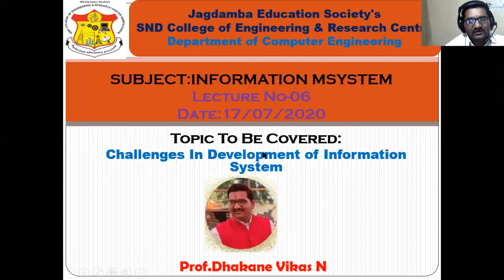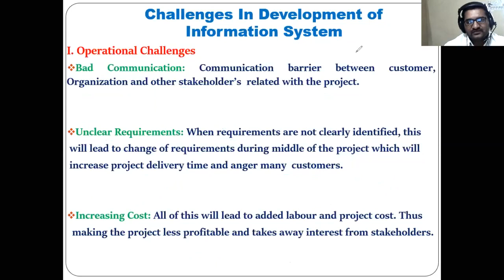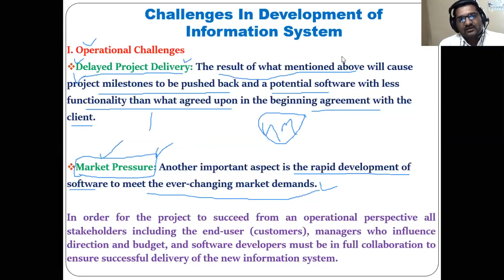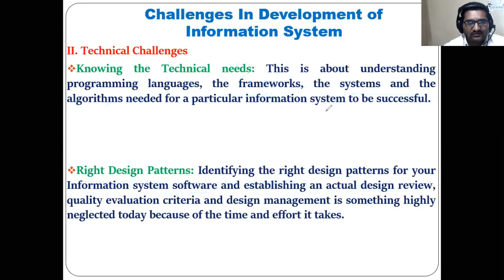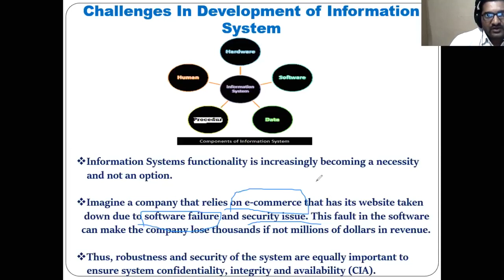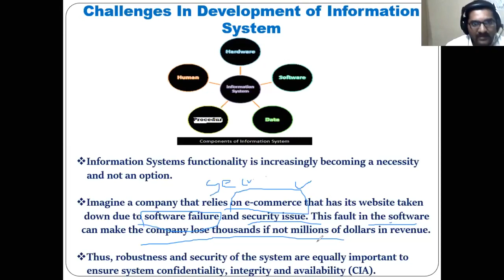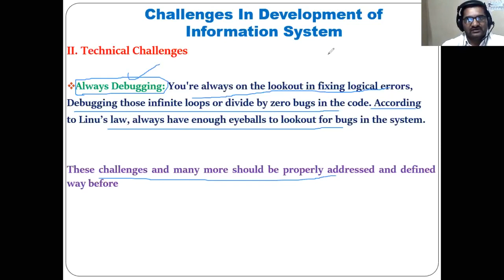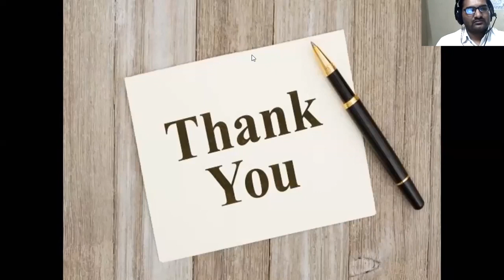Challenges In Development of Information System Technical Challenge & Operational Challenges in IS